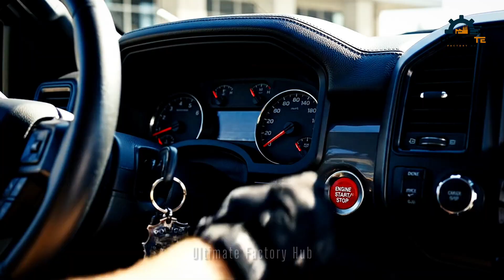Brave Heroes Face GIANT SNAKE in EPIC Battle to Save Mother Elephant || Ultimate factory Hub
smartphone manufacturing process,
new technology in manufacturing industry,
manufacturing automation systems,
mobile display manufacturing process,
digital transformation in manufacturing industry,
electronic pcb board manufacturer,
complete manufacturing process,
new technology documentary,
emerging technology science project,
how to make factory for project,
mobile accessories manufacturer,
advanced electronics projects,
mobile phone manufacturing process,
iphone manufacturing process,
mobile manufacturing factory,
unit 4 manufacturing process,
industrial food machinery,
recent technology,
inside process factory,
manufacturing process mechanical engineering,
advanced manufacturing processes,
control plan for manufacturing process,
industrial food machinery,
waste plastic recycling machine,
waste management and recycling working model,
plastic waste recycling business plan,
plastic bottle recycling machine,
plastic recycling machine price list, waste management and recycling working model,
wastewater treatment plant working model,
wastewater treatment working model,
water purification working model,
wastewater treatment model explanation,
sewage treatment plant working model,
water purification working model explanation,
new tech gadgets for home,
technology reviews and gadget unboxings,
new advanced technology gadgets,
best electronic project for science exhibition,
how to make factory with cardboard,
process flow diagram for manufacturing company,
mobile accessories manufacturer,
introduction to industrial automation and control,
emerging technologies project ideas,
flexible manufacturing system,
how to make pcb making machine,
manufacturing electrical products,
latest technologies in software industry,
**Our Goal at Ultimate Factory Hub**: To educate and inspire viewers about the engineering marvels behind industrial manufacturing, promoting awareness of sustainable production and technological innovations. We aim to make complex factory processes accessible, encouraging interest in STEM fields and ethical manufacturing practices.

Like 👍, comment 💬 your favorite part, and share 📢 with friends who love how things are made!

industrial manufacturing process, factory tour inside, how things are made factory, mass production videos, AI generated factory documentary, lean manufacturing examples, injection molding process, cnc machining tutorial, automotive assembly line full process, food processing factory complete guide, textile manufacturing how it's made step by step, additive manufacturing 3D printing in factories, sustainable factory operations and innovations, heavy machinery in industrial production lines, Industry 4.0 smart factory tours.